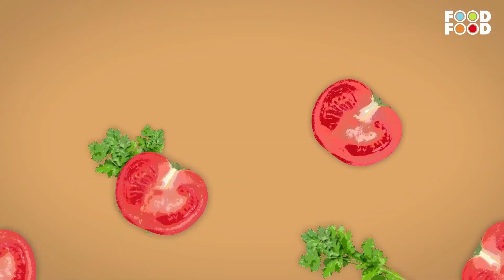Kumror Chokha | Bengali Style Sweet Pumpkin Curry | How To Make Kumror Chokha | Pumpkin Recipe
A hearty Bengali speciality cooked with pumpkin & delicate spices in lovely ghee. Team it up with dal-bhaat & you’re sorted for lunch! Check out this amazing recipe for Kumror Chokha. It is a Bengali-style dry curry made with pumpkin, potatoes, and peanuts. Easy to cook, get ready within 15 minutes. Shallow fry Kumror in mustard oil. Saute ground spices and cook potatoes, add peanut and a spice mixture made by mixing spices in water. Add coconut, sugar, fried pumpkin and cook. Serve this flavorful curry with luchi, paratha or roti. Kumror Chokha | Chef's Rasoi | Sneha Singhi | FOOD FOOD

"1:08 add ripe pumpkin
 1:56 add potato
 2:26 add ginger
 2:46 add peanuts
 3:16 add grated coconut"

Kumror Chokha, How to make tasty Kumror Chokha, Healthy kumror chokha recipe, Bengali style proper kumror chokha, Easy Kumror Chokha recipe, Instant Kumror Chokha, Spicy Kumror Chokha kaise banaye, delicious braised sweet pumpkin and potatoes chokha, Vegetables kumror chokha, Authentic taste kumror chokh banane ka asan tarika, Chokha Bengali style veg, Masaledar kumror chokha, vegetables sabji pumpkin and potato chokha, Gravvy wali sweet pumpkin and potato ka chokha, Easy Light Pumpkin or Butternut Squash Curry, FoodFood